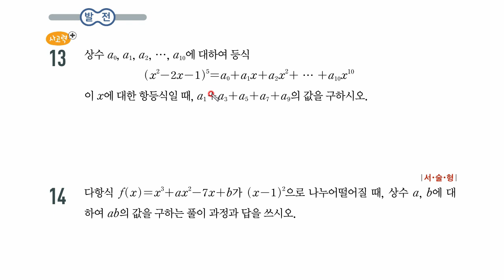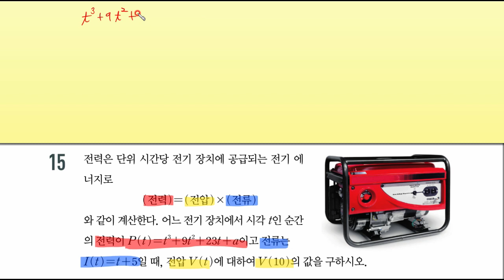[고1 수학] 미래엔 교과서 수학[1-2.나머지정리와 인수분해(중단원마무리하기 P.41 13~15번)]문제풀이 | 한스수학 ep.5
[고1 수학] 미래엔 교과서 수학[1-2.나머지정리와 인수분해(중단원마무리하기 P.41 13~15번)]문제풀이 | 한스수학 ep.5 | 강의입니다.

앞으로 교과서뿐만 아니라 문제집 등 필요한 수학 문제풀이를 올리도록 하겠습니다.